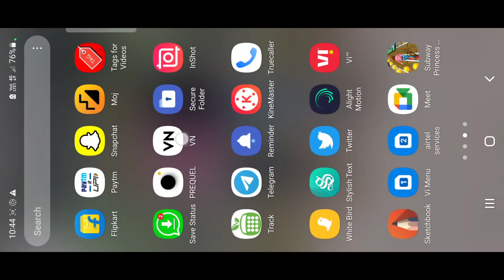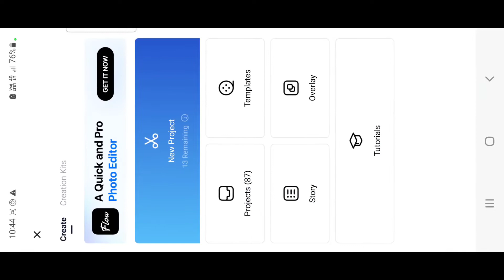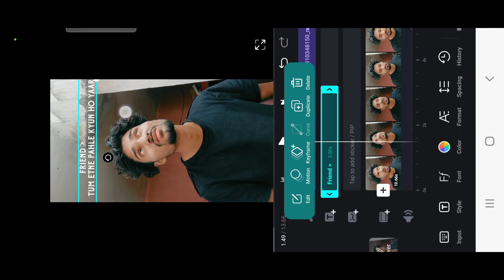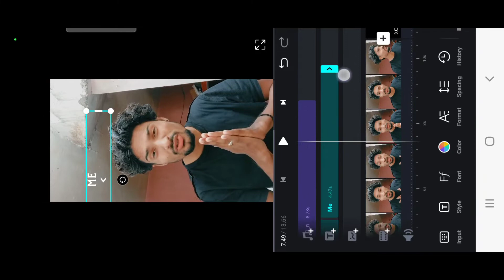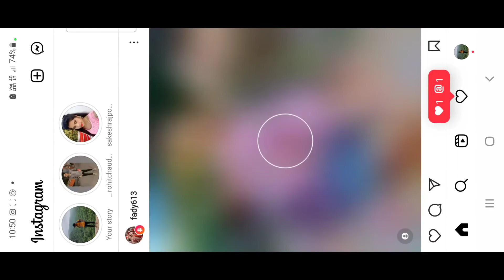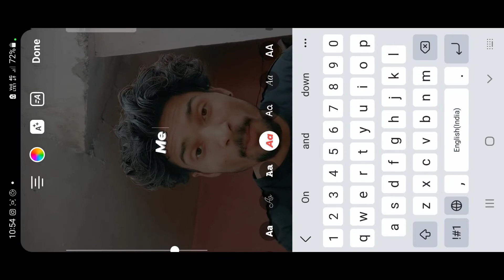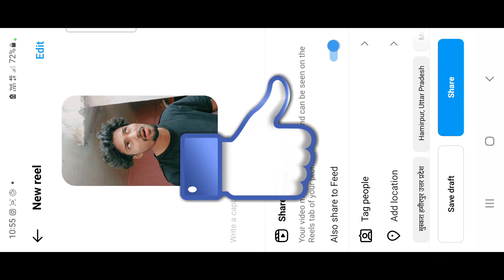Mujhe nahi pata hai mujhse mat pucho na viral reels editing | new trend reels video editing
Mujhe nahi pata hai mujhse mat pucho na reels editing | new trend reels editing video

Keabord
mujhe nahi pata mujhse mat pucho na reels
mujhe nahi pata mujhse mat pucho na reels video
mujhe nahi pata mujhse mat pucho na reels editing
mujhe nahi pata mujhse mat pucho na viral reels editing
instagram reels new trend mujhe nahi pata mujhse mat pucho na editing
mujhse mat pucho na reels new trend reels editing
mujhe nahi pata hai reels editing
mujhse mat pucho na viral reels editing
mujhe nahi pata hai mujhse mat pucho na boy reels editing
reels viral trend mujhe nahi pata mujhse mat pucho na reels kaise banaye
viral trend reels video editing
mujhe nahi pata hai mujhse Mat pucho na trending reels editing
mujhse mat pucho na reels editing
mujhe nahi pata hai viral reels editing
mujhe nahi pata hai mese mat pucho na viral reels video editing
instagram Viral reels kaise bananye
viral reels kaise banaye
mujhe nahi pata hai mujhse mat pucho na
reels new trend mujhe nahi pata hai mujhse mat pucho na reels editing
mese mat pucho na mujhe nahi pata hai
mujhe nahi pata hai mujhse mat puchona reels video editing